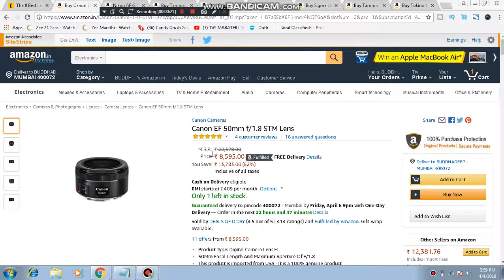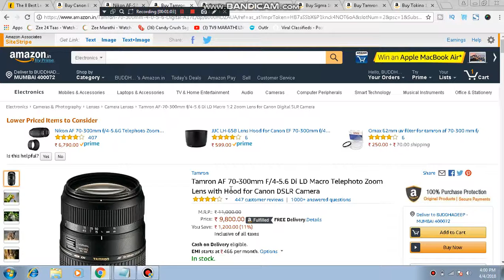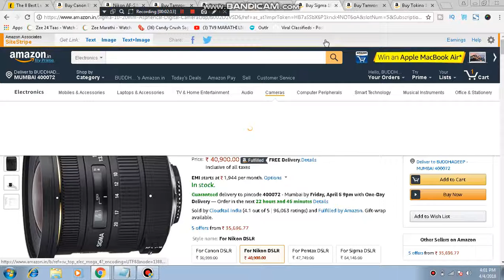Best Lenses For DSLR Cameras to Buy in 2018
Canon EF

Nikon AF

Tamron AF

Sigma 24

Canon EF

Sigma 10

Tokina 11-16mm